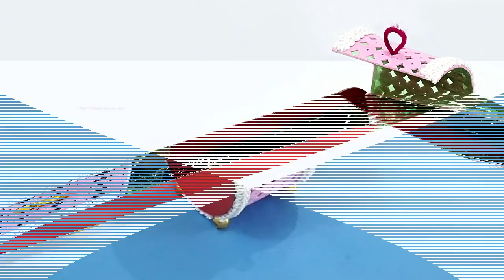How to Reuse Plastic Bottle? Easy Best Out of Waste Plastic Bottle Pouch | Recycle Plastic Bottle